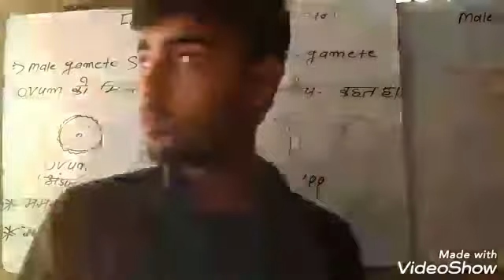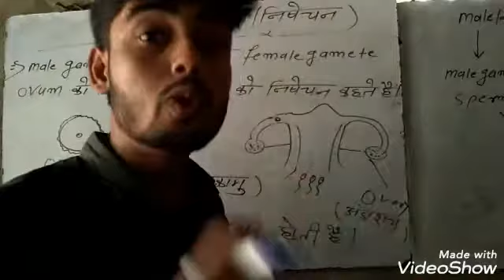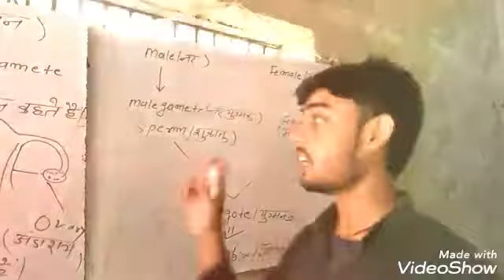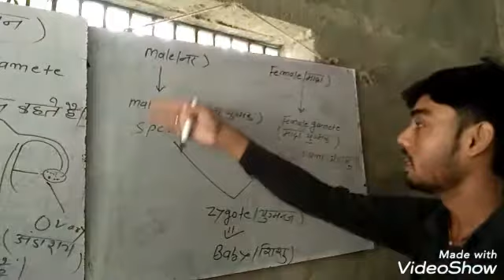निषेचन क्या है (What is Fertilization)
SUPER STAR BIOLOGY,BY-Dhiraj Sir